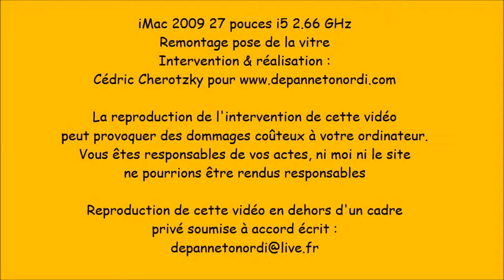iMac 2009 27 pouces remontage dépose de la vitre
Là c'est juste pour le fun, comment faire pour enlever cette vitre aimantée.

Faites moi savoir que vous avez regardé cette vidéo soit :
- en vous abonnant la lettre d'infos sur mon site